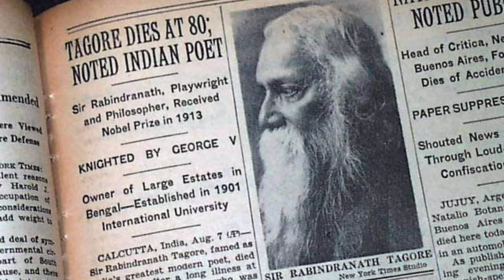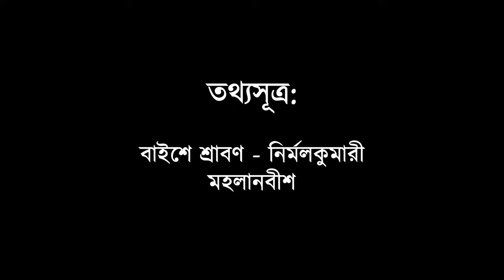বিশ্বকবির শেষযাত্রা (Death of Rabindranath Tagore)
বঙ্গাব্দ ১৩৪৮ এর ২২এ শ্রাবণ দেহত্যাগ করলেন বিশ্বকবি রবীন্দ্রনাথ ঠাকুর। তাঁর মৃত্যুতে শোকগ্রস্ত সকল বাঙালি। কিন্তু বাঙালিরা কিভাবে তাদের প্রিয় কবিকে বিদায় জানিয়েছিল সেই কথাই শুনুন এই ভিডিওটিতে।

On 7th August, 1941, the nobel laureate Rabindranath Tagore passed away. The entire Bengali community mourned his death. Watch this video to know how the Bengalis paid their final respects to their favourite poet.

তথ্যসূত্র:
বাইশে শ্রাবণ - নির্মলকুমারী মহলানবীশ